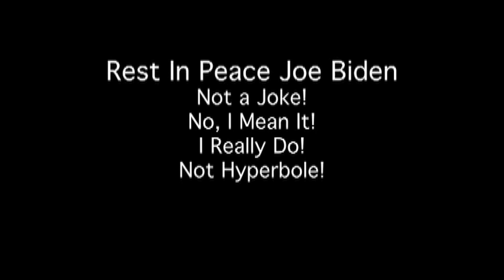COMPILATION - THE JOE BIDEN VIDEOS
All the great Biden Sucks videos with Biden Sucks Music made by me, Bobby Sands.
I write the original music, play the instruments, do the acting, filming and editing.